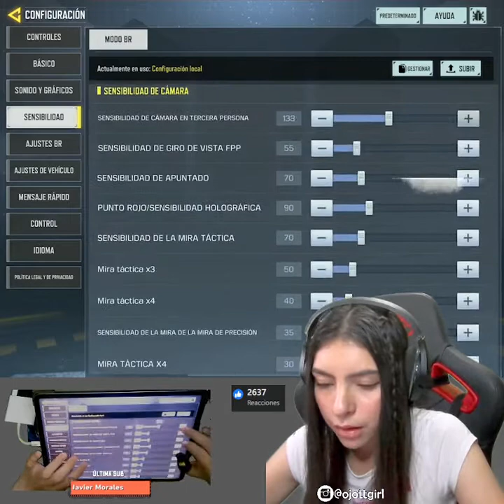Tt Girl hay strim! Ranks a 6 dedos | Call of Duty Mobile